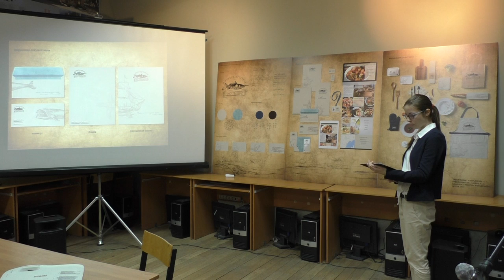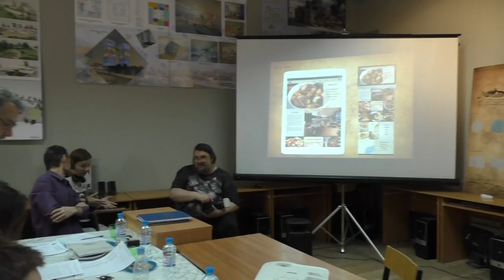Аверьянова Анна Графический комплекс для рыбного ресторана.